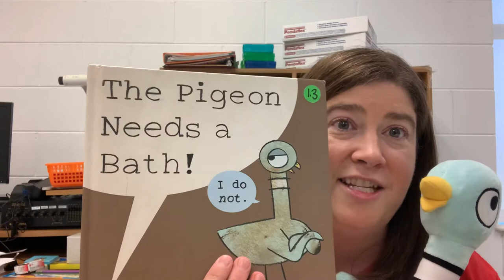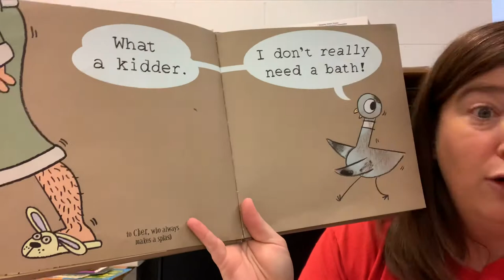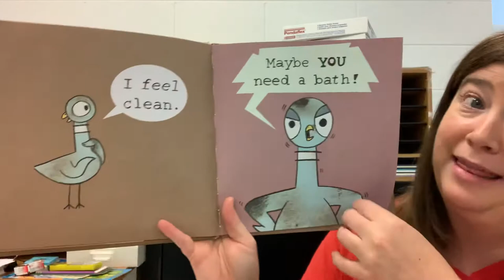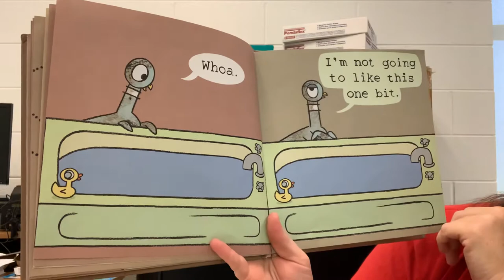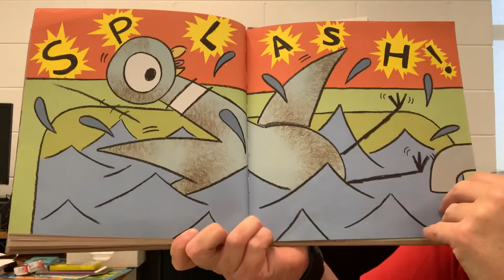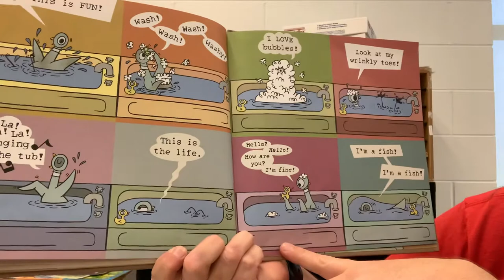The Pigeon Needs A Bath